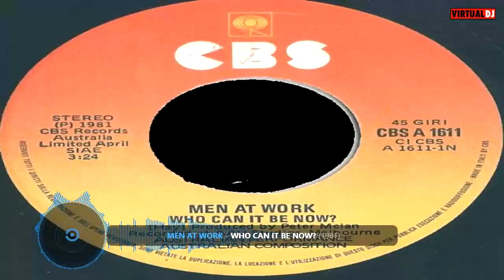Men At Work – Who Can It Be Now? (1981)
#80's
Vinile 7'' 45 RPM – Single*
CBS – CBS A 1611
Taken From The Album – Business As Usual*
Written-By – Hay*
Producer – Peter McIan*

Who can it be knocking at my door?
Go 'way, don't come 'round here no more
Can't you see that it's late at night?
I'm very tired and I'm not feeling right
All I wish is to be alone
Stay away, don't you invade my home
Best off if you hang outside
Don't come in, I'll only run and hide

Make no sound, tip-toe across the floor
If he hears, he'll knock all day
I'll be trapped and here I'll have to stay
I've done no harm, I keep to myself
There's nothing wrong with my state of mental health
I like it here with my childhood friend
Here they come, those feelings again!

Is it the man come to take me away?
Why do they follow me?
It's not the future that I can see
It's just my fantasy, yeah

Ooh, who can it be now?

(Oh, wee oh) Who can it, Who can it
(Ooh ooh) Who can it be now?
(Ooh ooh wee) Yeah yeah yeah